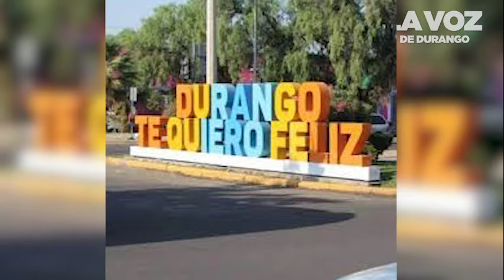Jorge Salum del Palacio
Ya serán instalados basureros "Felices"